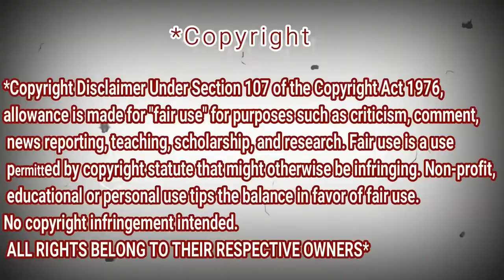Diyan Ba Sa Langit - Morissette x Jason Dy x KIKX (Music Video) | REACTION DZ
shorturl.at/tDTW9

shorturl.at/aHZ79

shorturl.at/gjoU6

My Full Name : Ferah Samir
My adress : Chlef / Chettia Zone10 n539
zip code : 02170